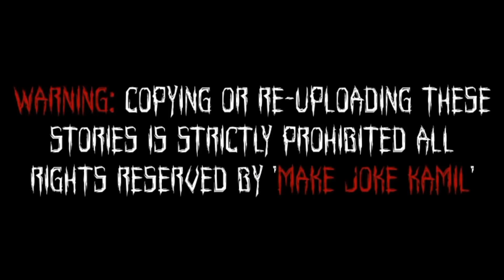Gulli Bulli Aur Wendigo Horror Story Part 1 || Gulli Bulli Aur Baba Horror Story || Make Joke Kamil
Gulli Bulli Aur Wendigo Horror Story Part 1
Wendigo Horror Story
Gulli Bulli Aur Wendigo
Horror Story
Scary Stories
Make Joke Kamil
Mjh
Mjk
Gulli Bulli Vs Wendigo